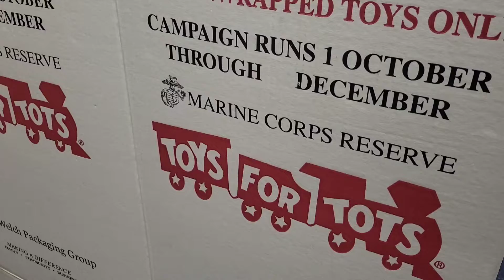Toy drive in Brattleboro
Parents wait in a long line at 113 Technology Dr. in Brattleboro for a chance to deliver a happy Christmas to their children as the Windham County Toys for Tots held its 5th annual toy drive on Wednesday, Dec. 7, 2022. Several more dates for the toy drive are advertised on the organization's Facebook page.